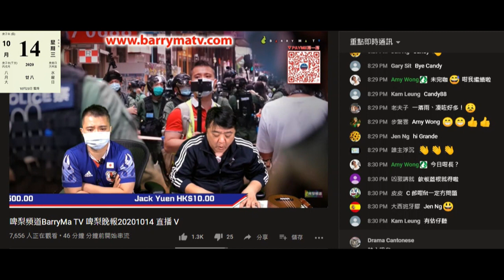20201014 啤梨晚報撚屌馬健賢鳩吹蘋果日報有錢派人去英國睇李嘉誠個投資項目，又鳩叫腦殘幫佢拍片。咁又唔叫隔離件鳩吹英國人偷錢賊林匡正去？搵英國領事話唔見咗銀包無錢咪送佢去英國，返嚟就搵香港辦事處